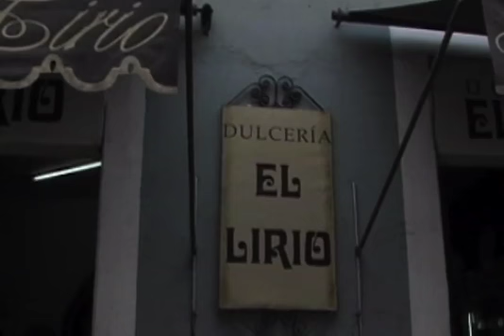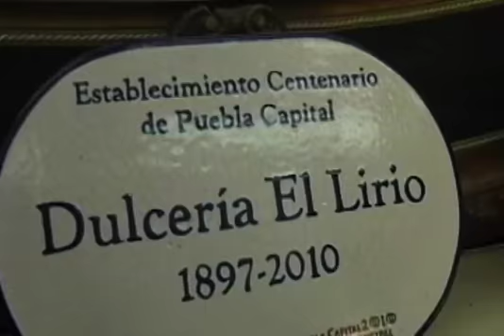Dulcería El Lirio cierra sus puertas en el centro histórico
Su nueva sucursal estará en el bulevar Gustavo Díaz Ordaz en San Baltazar Campeche